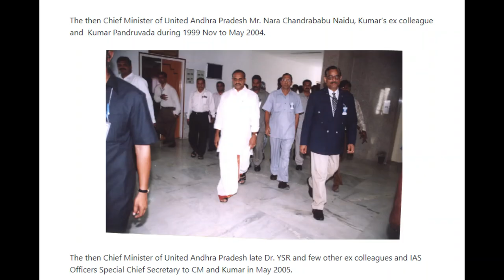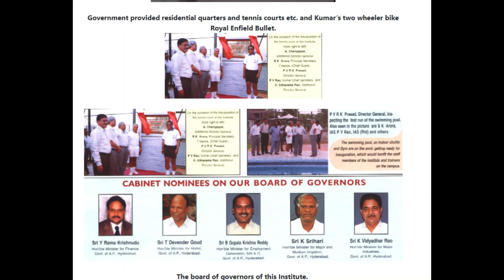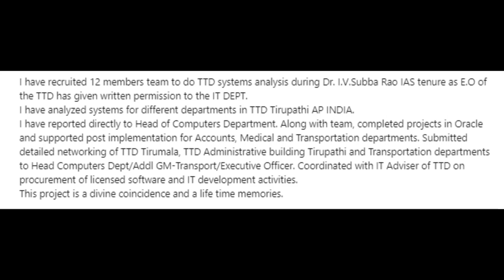Telugu vid My experiences with IAS officers DR.MCR HRD IAP 1999-2005 || Kumar Exclusive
if anyone ask money for VISA - any visas (itis free you do not need to pay any money for anyone) do not pay.